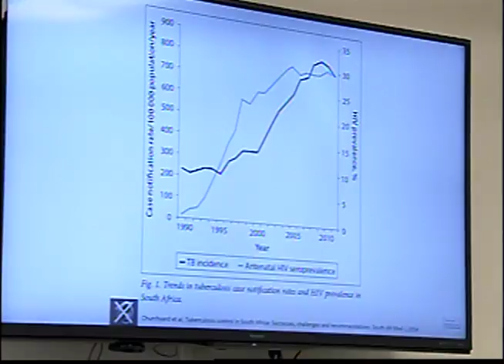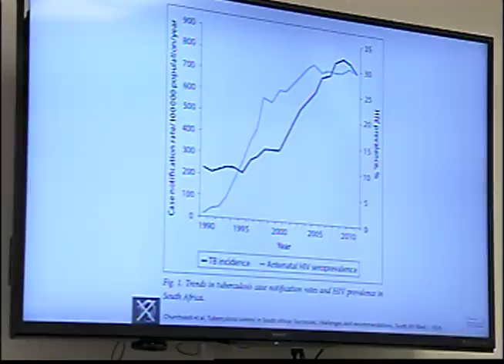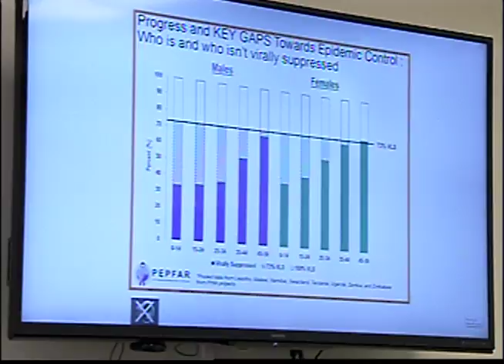Subcommittee Hearing: Combating Tuberculosis in Southern Africa (EventID=108534)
Follow @HouseForeign
Subcommittee Hearing: Combating Tuberculosis in Southern Africa
Subcommittee on Africa, Global Health, Global Human Rights, and International Organizations
Rep. Christopher H. Smith (R-NJ), Chairman

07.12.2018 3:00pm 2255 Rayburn